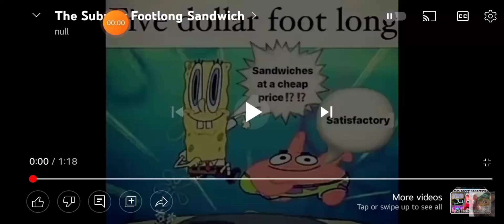5 Dollar Foot Long but it's ME